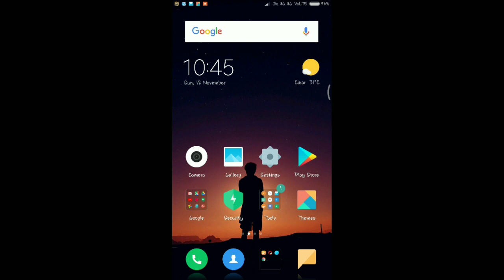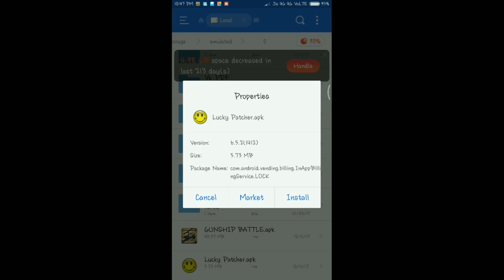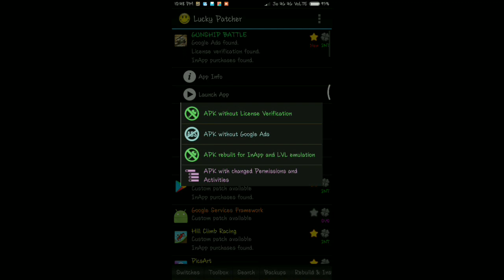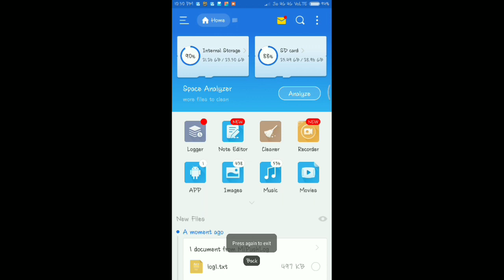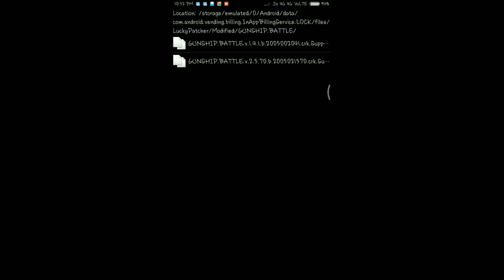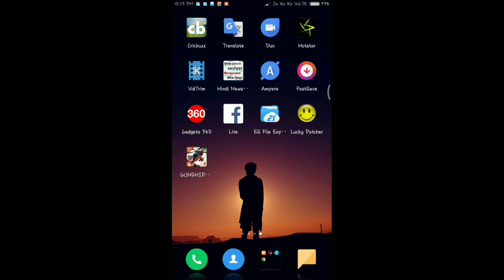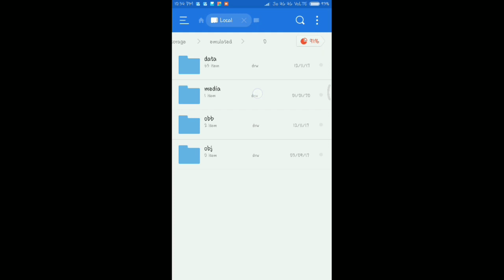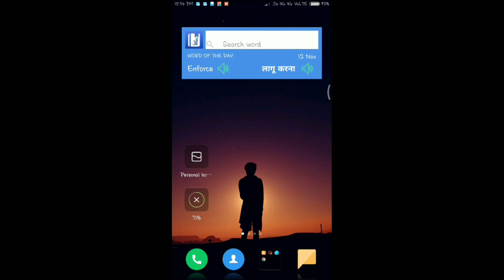Hack Gunship battle latest version (no root)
thnx for watching...!!!👍👍👍
My Equipments

Boya M1 mic omni directional

tripod simpex 1200
canon 1300 D
Redmi note 5 pro

if you have any game and you want to hack it than ask from me maybe i can do.